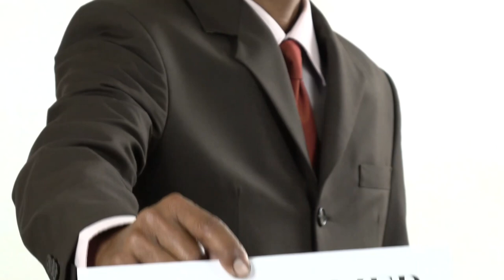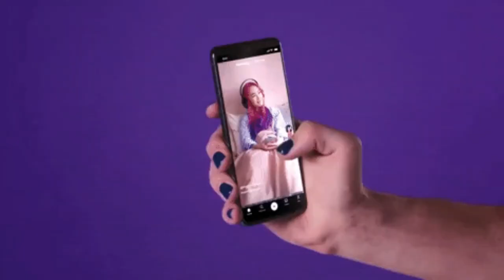Generation Comparison//Human Living Generations // Generations of Humans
Human generation
Generation X
Baby boomers
Millennials
Generation Z
The Silent Generation
Generation Alpha
Greatest Generation

Generation Y
Lost Generation